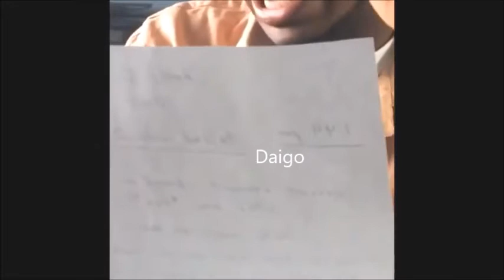Beyblade Burst As Vines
I obviously don't own any of the vines